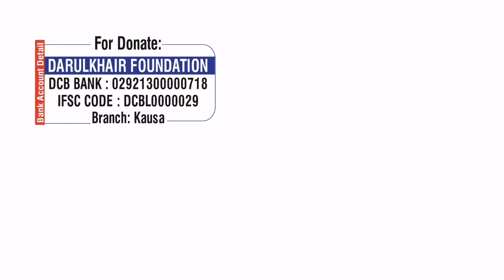Khair o Barkat Wali Shaadi By Shaikh Shamim Ahmed Madani Hafizaullah